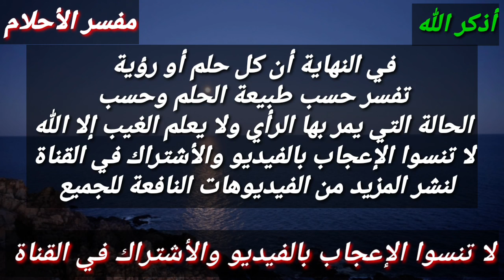أربع رؤي تبشر بالزواج للعزباء في المنام!!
هذا الفيديو يتحدث عن أفضل رؤي تبشر بقرب الزواج و الفرج والعوض من الله وزوال الهم اي كانت حالتك سواء فتاة عزباء او مطلقه أو شاب اعزب